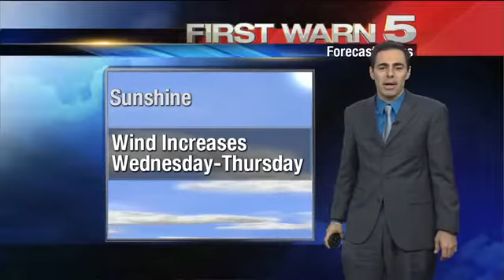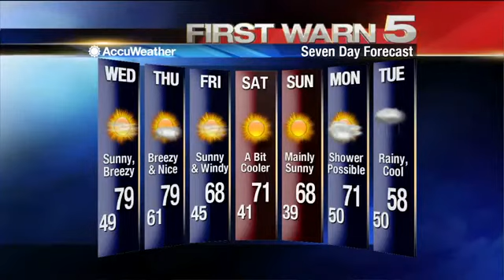Tuesday's Weather - 4 p.m.